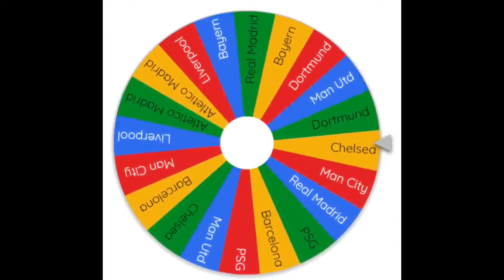Combined XI Part 4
Hey Guyz!

This is Part 4 of my series 'The Combined 11'!